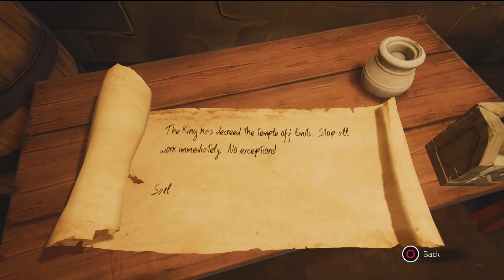CHRONOS Before The Ashes PS5 GAMEPLAY - INTRO Walkthrough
Chronos: Before the Ashes is an atmospheric RPG that chronicles a hero’s lifelong quest to save their homeland from a great evil. Grow wiser, stronger and more powerful as you explore the depths of the mysterious labyrinth. But beware, the labyrinth takes a heavy toll – each time your hero dies, they lose a year of their life!